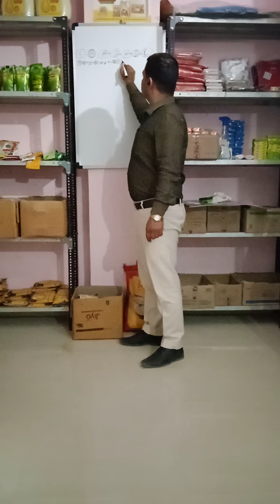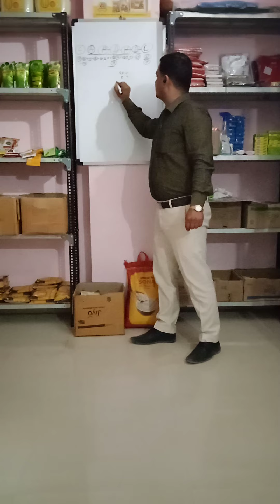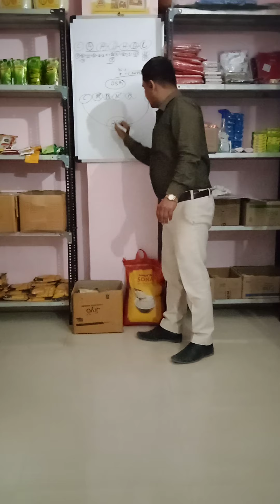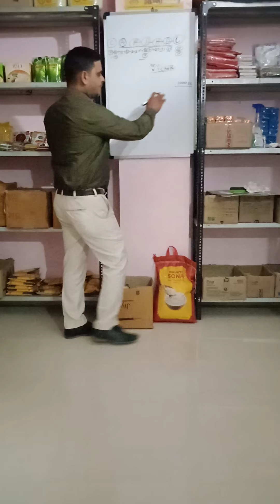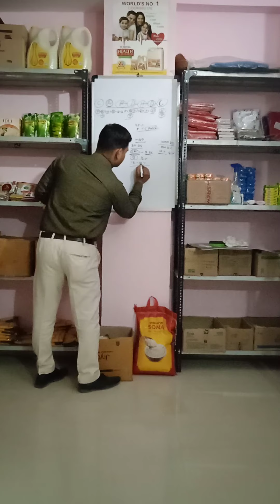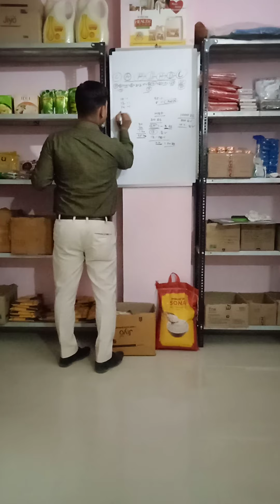ISAWAR SHIH RCM BUSINESS KA PLANING DIKHATE HUVE